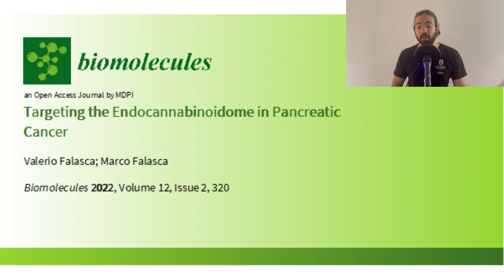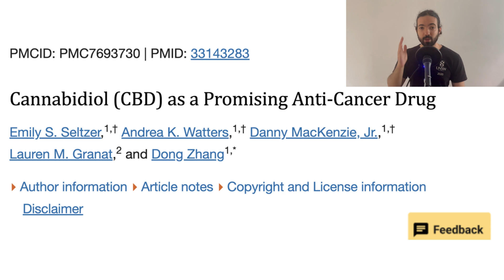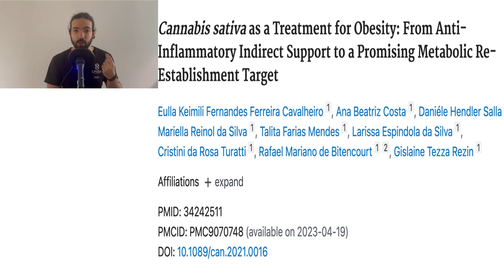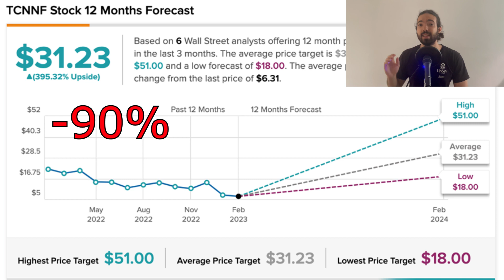TOP 3 cannabinoid stock research areas in 2023 - (PhD student's research)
The cannabinoid market has been left greatly undervalued after 2022, but the scientific potential is still all there!! What do you think of these stocks I'm buying?

IF YOU WANT TO KEEP UPDATED - I WRITE A SHORT WEEKLY NEWSLETTER, SIGN UP BELOW!